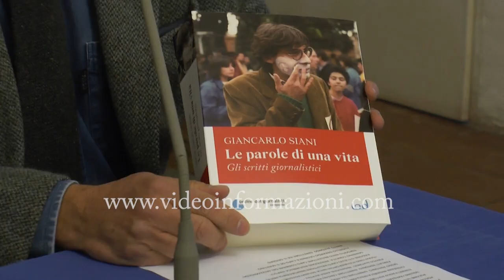il saluto del cardinale Sepe alla stampa cittadina, nuovo vescovo arriva il 2 febbraio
Il nuovo arcivescovo di Napoli, Domenico Battaglia, sarà in città il prossimo 2 febbraio quando sarà accolto in cattedrale dal cardinale Crescenzio Sepe, che ha lasciato dopo 14 anni, per raggiunti limiti di età. Lo ha detto lo stesso card.Sepe nel corso di una cerimonia di saluto con una delegazione di giornalisti. Presenti il presidente dell'Ordine dei giornalisti della Campania, Ottavio Lucarelli, i responsabili dei giornali e delle tv regionali oltre a diversi cronisti che dal 2006 ad oggi hanno seguito le vicende della curia di Napoli. La cerimonia di insediamento dell'arcivescovo Battaglia (che è stato trasferito da papa Francesco a Napoli dalla diocesi di Cerreto Sannita, nel Sannio) vedrà la presenza di 200 persone in cattedrale, di un altro centinaio nell'attigua basilica di Santa Restituta, nel rispetto del distanziamento imposto per il contrasto al contagio da Covid. "E' prevista la lettura della bolla pontificia di nomina - ha spiegato - e poi il passaggio di consegne attraverso la consegna del pastorale al nuovo arcivescovo che successivamente salirà sulla cattedra. Da quel momento è ufficialmente l'arcivescovo di Napoli".